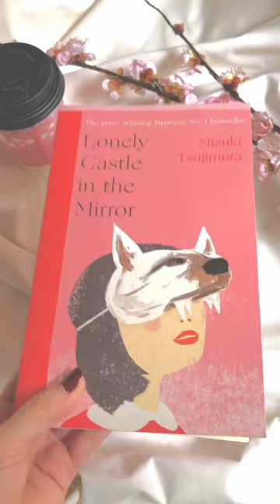🌸Favourite Japanese Books🌸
I saw the January in Japan hashtag, and it seemed like the perfect opportunity to show my love for translated Japanese novels.

All of these stories set in Japan, and written by Japanese authors 🌸🌸🌸